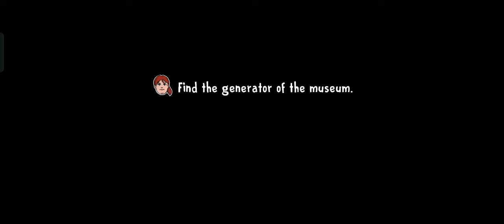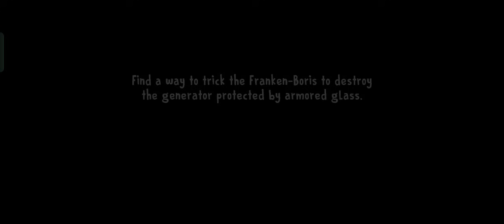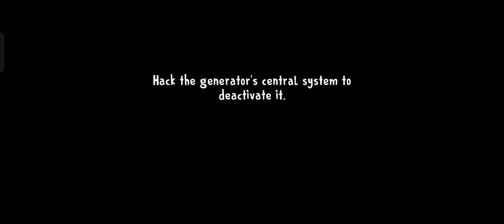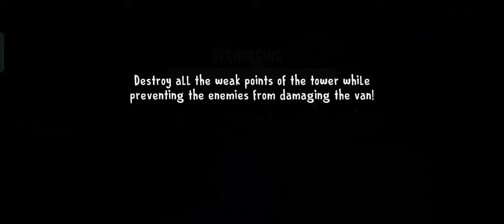Ice scream 8 ghost mode full gameplay